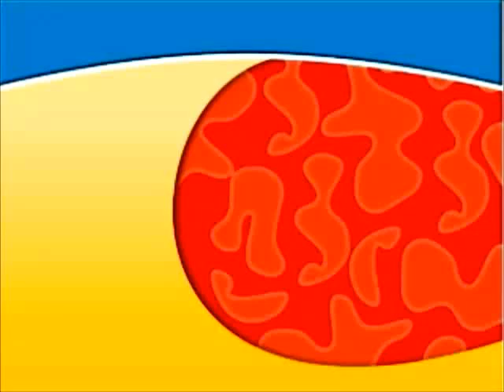Kidz Delight K3423 Broom in Combo Set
The Talking Broom, Dustpan and Vacuum! These Funny Fellows will Stimulate the Child's Imagination and Delight with Long-lasting Role-Play Fun! Funny Speech and Sound Effects when you Play with Silly Sam and Larry. Each has Their Own Personality! Ages 2 and Up, 4 AA Batteries Required - Included, Part of the Handz On Series